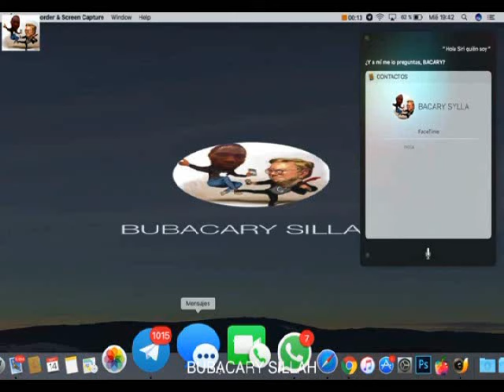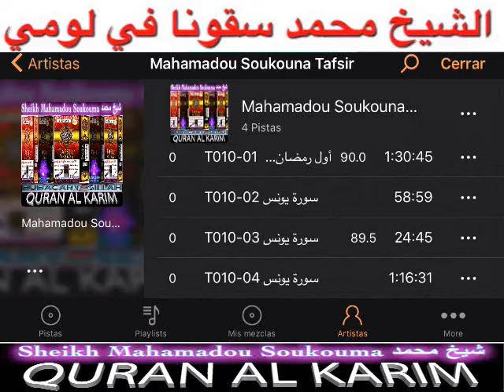Sheikh Muhamadou Soukouna Tafsir Surat Yusuf (Pt02) تفسيرسورة يوسف مقد مة ل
Sheikh Muhamadou Soukouna Tafsir Surat  Yusuf (Pt02) تفسيرسورة يوسف
Tafsir QURAN  En SONINKE Surat  Yusuf (Pt02)  تفسيرسورة يوسف
                          الشيخ محمد سقونا - حفظه الله - وجزاك خير